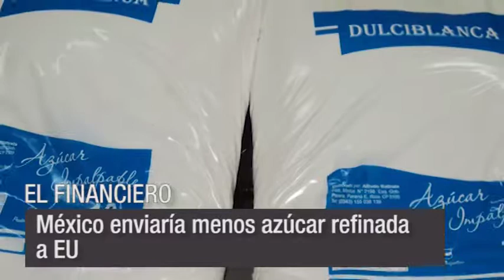INCOMEX | Resumen de noticias 6 de junio de 2017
Les presentamos el día de hoy, las noticias de comercio exterior más importantes de las últimas horas.
• La posibilidad de que Trump abandone el TLCAN sigue viva: CCE
• TLCAN no se deroga, afirman legisladores de México y EU
• México enviaría menos azúcar refinada a EU
• Inversionistas ya le perdieron el miedo a Trump